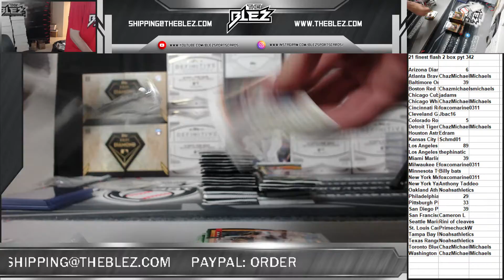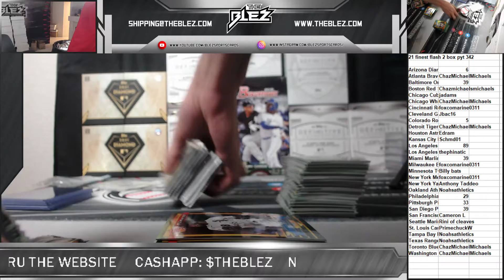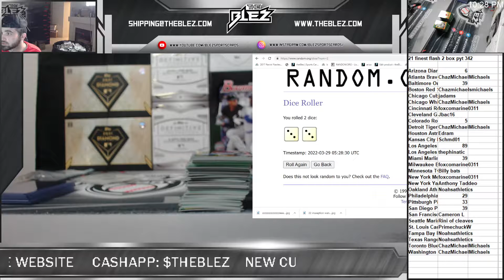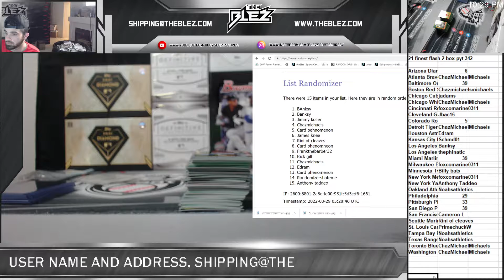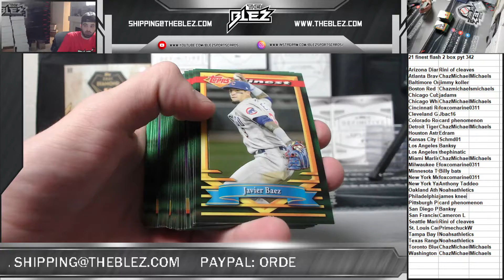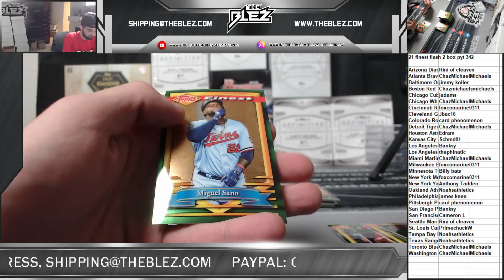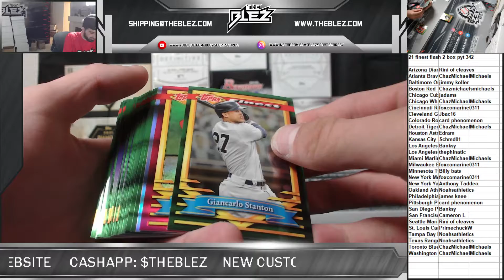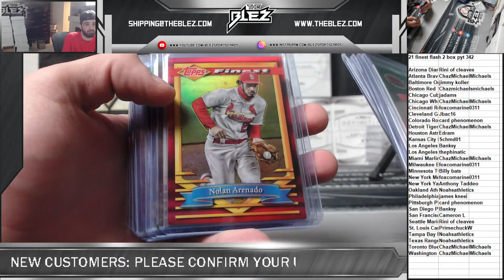2021 finest flashback 2 box pyt 342